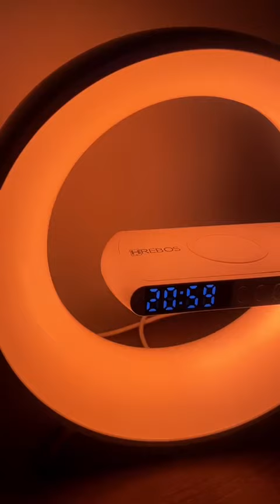Caixa de Som Bluetooth com Estação de Carregamento Multi Funções ColorFlow Hrebos DK-204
🎶 Caixa de Som Bluetooth RGB, você pode configurar várias possibilidades de cores, pelos botões ou pelo aplicativo.

🔋 Também é Carregador Wireless, ou seja, basta colocar seu celular na base e irá carregar, caso seu celular tenha essa função.

💤 Tem função de Relógio, Alarme e de Sono, ou seja, você pode configurar no botão, e no aplicativo, até mesmo escolher o som e cores para o evento.

🔝 Cor: Branco

🔝 Conector: Entrada: Type-C

🔝 Conexão: Bluetooth

🔝 Potência: 10W

🔝 Subwoofer: 2

🔝 Resistência d’água: Não

🔝TWS: Não

🔝 Dimensões Produto: 200 x 215 x 80mm

🔝 Dimensões Embalagem : 235 x 220 x 83mm

🔝 Peso Produto: 448g

🔝 Peso com embalagem: 619g

🔝 Material: Plástico ABS, Metal e Cobre

🔝 Bateria: Não

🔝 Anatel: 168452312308